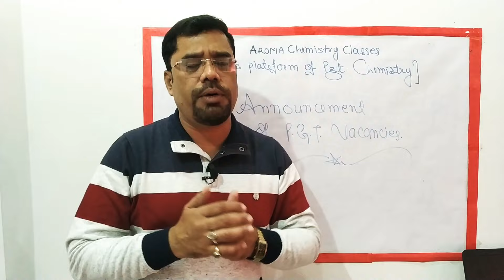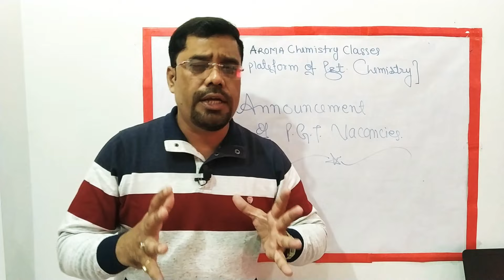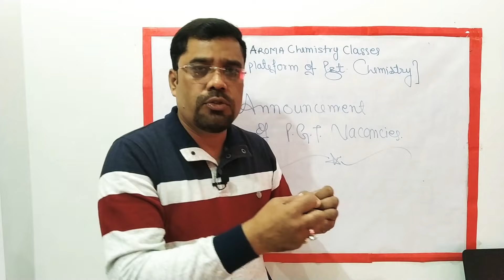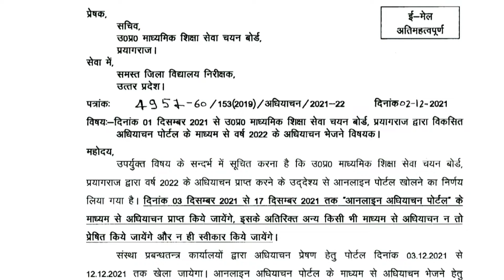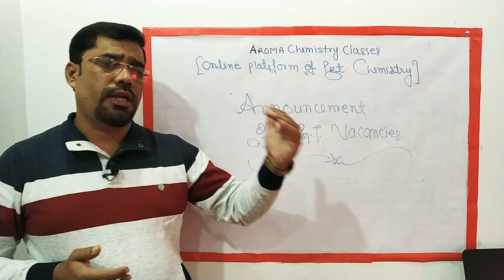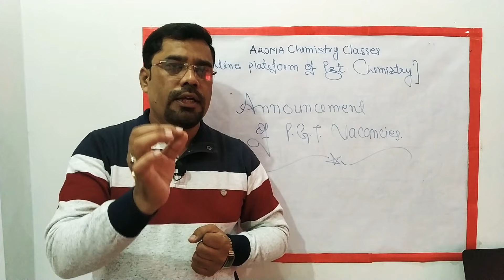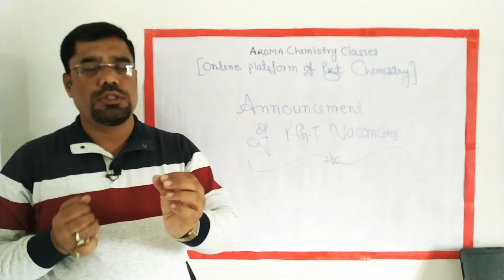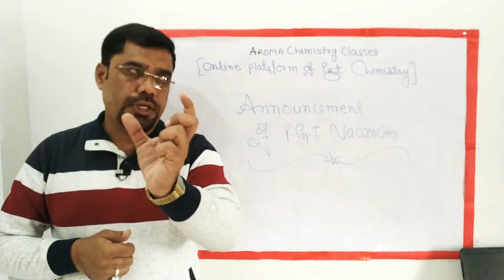up pgt vacancy 2022 || upsessb || up pgt recruitment 2022 || online pgt chemistry preparation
pgt vacancy 2022 || notification for pgt vacancy || online pgt chemistry preparation || information

In this video we giving only the hypothetical  idea and suggestions about the information of vacancies for reaching .
this information is on the basis of experience and news shown on internet media . This may vary of changed so confirm from website of upmsscb
this is only idea not confirmation .
so  channel will not be responsible for any variations.